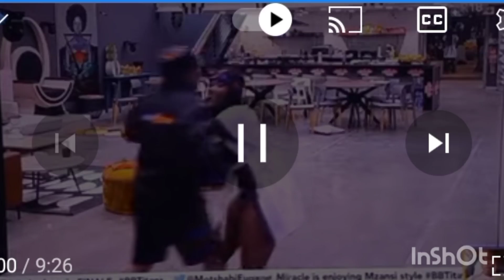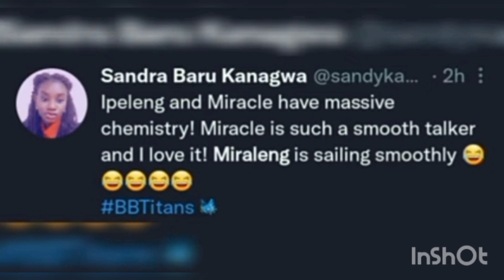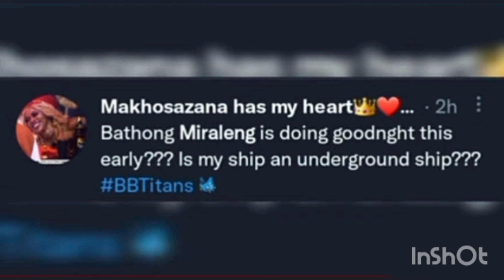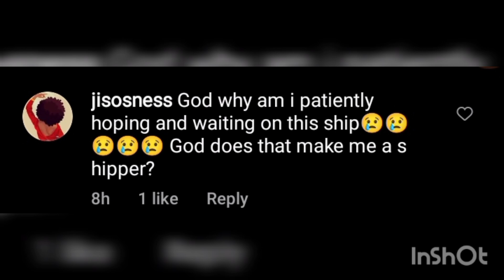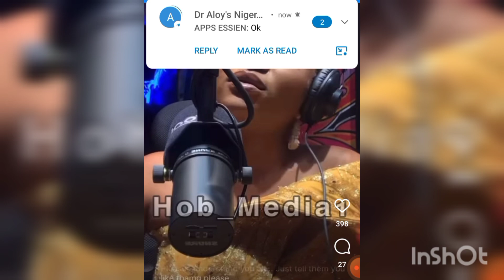MIRACLE AND IPELENG LATE NIGHT VIBES, PLAY, DANCE AND GOOD NIGHT KISS